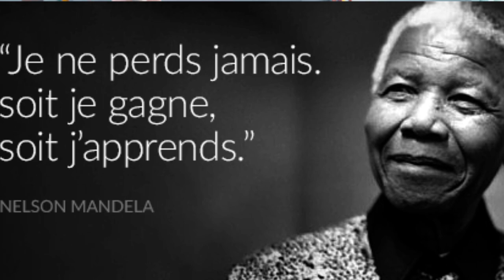Catastrophe : J'ai raté la chance de ma vie!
/show/1xbOuV6qVWCxmKg9gTk06Z?si=e3421adf917444f9